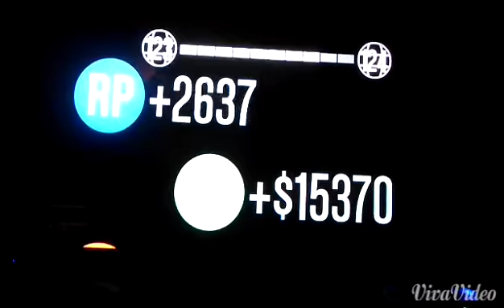4v4 TDM| Montoya V GuapBoy Hittaz St Gang Game2